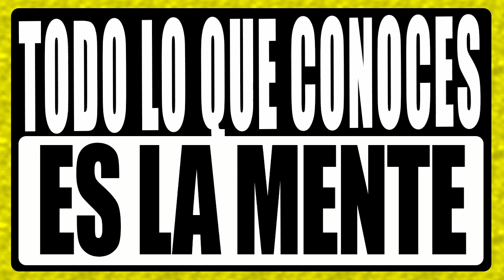Todo lo que conocemos es solo la mente 🔴 No dualidad - Despertar ✅ Advaita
Si estas interesado en aportar para el sostenimiento del canal, puedes hacerlo aquí.

La NO DUALIDAD es el tema central del canal. Todos buscamos liberarnos del sufrimiento causado por una pérdida, una crisis económica, una separación amorosa, etc. En este canal tenemos una guía para lograr la liberación interior y de la mano de grandes maestros que a lo largo del tiempo han sido guías espirituales, hemos logrado salir del sufrimiento causado por el faso YO (EGO) que a lo sumo es la causa del sufrimiento. En el canal tenemos varios videos que pueden ayudarte a lograr liberarte de los apegos, que en sí constituyen una de las principales causas del sufrimiento.

LISTAS RECOMENDADAS POR AUTOR.

MÚSICA DE FONDO EN EL VIDEO.

🔴 GRACIAS Y NOS VEMOS EN EL SILENCIO 🔴